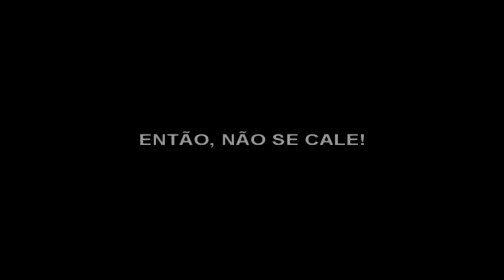Violência Doméstica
177ª Exibição - 30 agosto de 2012
Direção: Mauro San Martin -- BRA 2009

Um vídeo institucional sobre a violência doméstica.